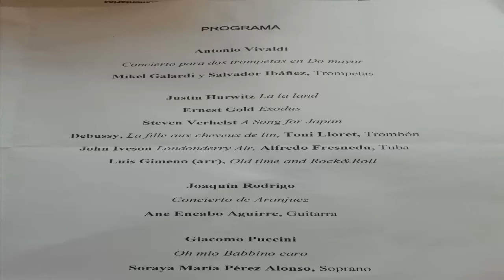Orquesta Filarmónica de Plasencia.Grupo de metales .Old time and Rock and Roll.5-6-2022